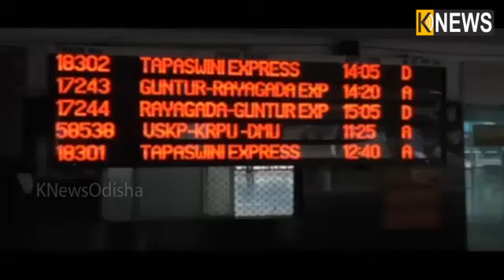ରାୟଗଡାରେ ନୂଆ ରେଲୱେ ଡିଭିଜନ, ପ୍ରାୟ ୫ ହଜାର କର୍ମଚାରୀଙ୍କୁ ମିଳିବ ନିଯୁକ୍ତି || Knews Odisha